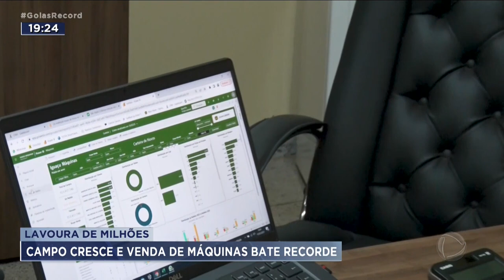LAVOURA DE MILHÕES: CAMPO CRESCE E VENDA DE MÁQUINAS BATE RECORDE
A PRODUÇÃO AGRÍCOLA DE GOIÁS AUMENTA A CADA ANO. BATE RECORDES UM ATRÁS DO OUTRO MOVIMENTANDO JUNTO A VENDA DE MÁQUINAS PESADAS.